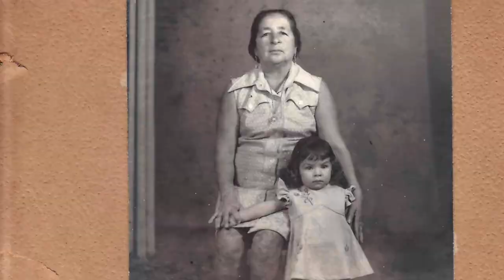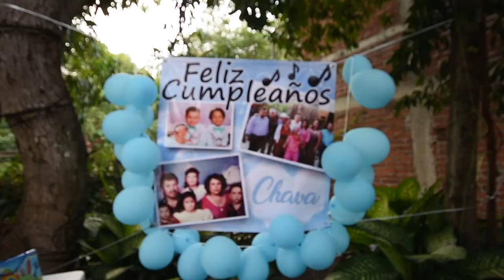Saludos Cariñosos (Salvador Franco)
Uno de los éxitos de su Autoria del Sr. Salvador Franco, "Saludos Cariñosos", desde el municipio del Trapiche, Colima.
• Grabacion Video Javier Armijo 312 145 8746
• Grabado en Rosarito, BC Mexico 2017
• Arreglos Musicales Leonel Segura Brambila